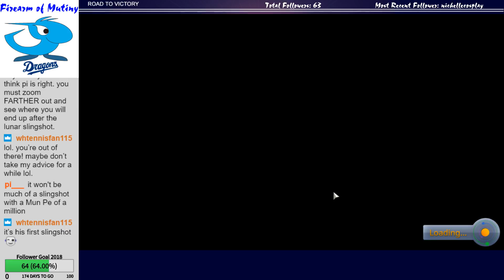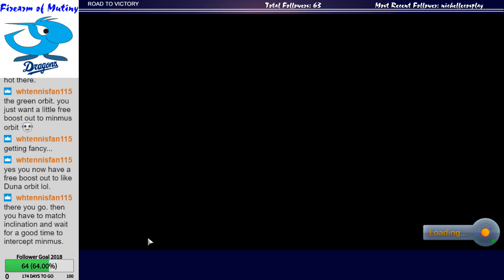Let's Play Kerbal Space Program - Successful trip to Minmus!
A mission to Minmus, "start" to finish (first successful launch to finish) -- Watch live